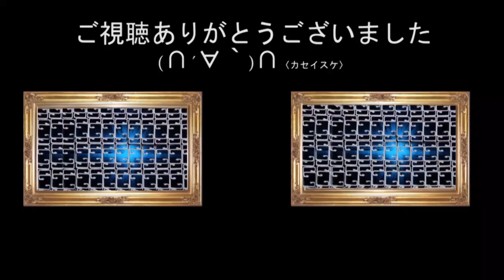【DIY動画】⑤充電実編～テーブルやラックを整備～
今回から新しくDIY動画を始めました(*‘∀‘)

農業おすすめ動画４選↓
①最近よく聞く細菌がほぼ解る話 ～光合成細菌やＰＳＢの基礎知識です～
   • 【大人の勉強動画】①最近よく聞く細菌がほぼ解る話 ～光合成細菌やＰＳＢの基...
②聞きながら学ぶ光合成細菌のすべて ～難しいので前回の細菌の動画を見てから見てね～
   • 【大人の勉強動画】②聞きながら学ぶ光合成細菌のすべて ～難しいので前回の細...
③生物の共生の関係論～宇宙船地球号とは言いえて妙～
   • 【大人の勉強動画】③生物の共生の関係論～宇宙船地球号とは言いえて妙～
④菌が育む農作物～山川プログラムと光合成細菌～
   • 【大人の勉強動画】④菌が育む農作物～山川プログラムと光合成細菌～

‹再生リスト›
・おまけﾗｼﾞｵ再生リスト：   • 【おまけﾗｼﾞｵ】第３回酒ききﾗｼﾞｵ～最初の二回の切り抜き動画～
・麻雀動画ダイジェストリスト：   • 【MJダイジェスト】その16  配牌から和了まで 〔4月中旬の出来事〕三麻...
・金魚シリーズ再生リスト：   • 【金魚のある暮らし】その77 亀と金魚と水槽のある日常～小さな命～
・金魚導入動画再生リスト：   • 【金魚動画】①金魚始めました～これまでで最高の金魚ライフを手に入れるために～
・エレキギター動画再生リスト：   • ＃２【SGDs】荊の涙  弾いてみた、歌ってみた～荘厳でかつ情熱的な美しい...
・金曜に出す動画シリーズ：   • 〔特別公開〕その、24 毎週金曜日に出す社会科学の動画～民主主義の名誉棄損～

〈略歴〉
2017年の7月より国際情勢を中心に意見を動画配信してまいりました。
2020年になり新たな試みとして【ツイッター実況】というものを始め、2021年になってからはゲーム実況を中心に社会に関わる動画を配信しています。
2024年３月に退職してから配信を多めにいろいろやっています(^^ゞ